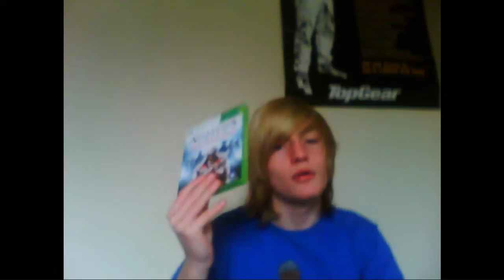A short top 5 game of the year video 2010 (my opinion)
Whats up! this time im going to be doing a game of the year 2010!

Remember to check out zacky2wacky and sockbomb, and also my channel!